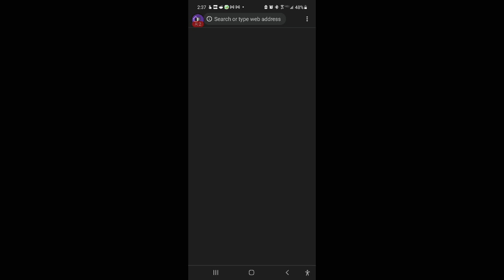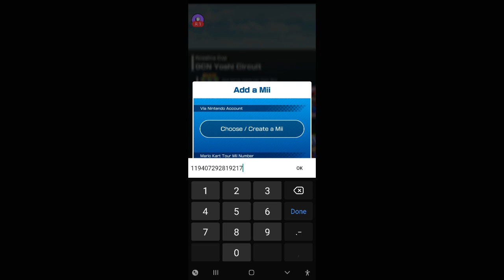Mii Tour (2022) Part 2 (Act 3) - Mario Kart Tour